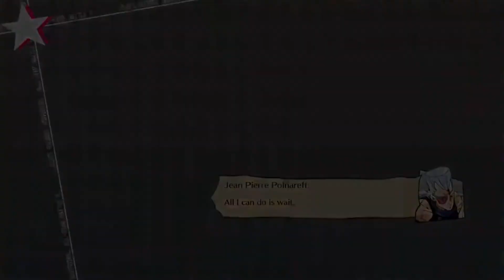JoJo but with inflation - Lets Play! JoJo All Star Battle R (Episode 6)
JoJo + Inflation = ( ͡° ͜ʖ ͡°)

This video was from a stream on September 30th, 2022.

Like the video for more ASBR videos! Pretty much JoJo stuff but I'm sure you're fine with that :P

Don't forget to read or watch JoJo's Bizarre Adventure :D
and don't forget to drink water too.